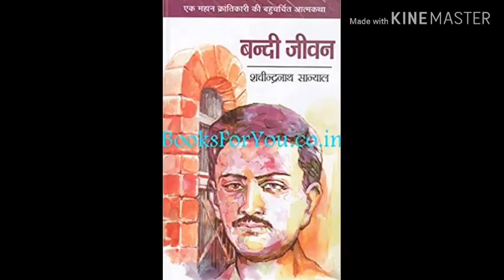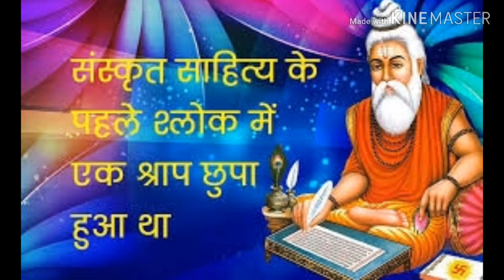Sachindra Nath Sanyal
Sanyal was an Indian revolutionary and a founder of the Hindustan Republican Association (HRA, which after 1928 became the Hindustan Socialist Republican Association) that was created to carry out armed resistance against the British Empire in India. He was a mentor for revolutionaries like Chandrashekhar Azad and Bhagat Singh.